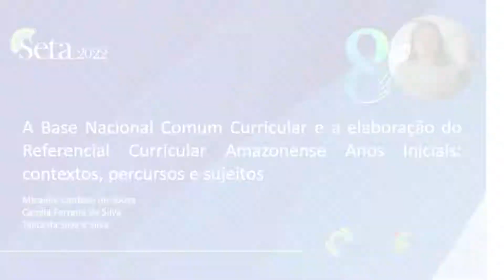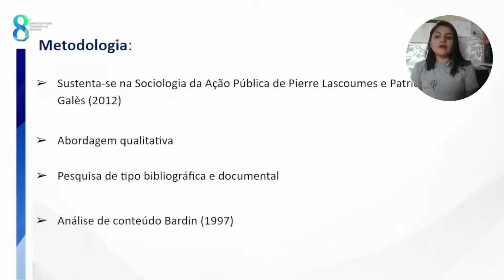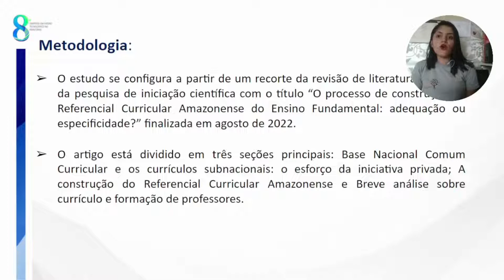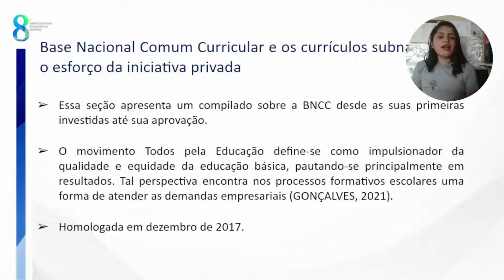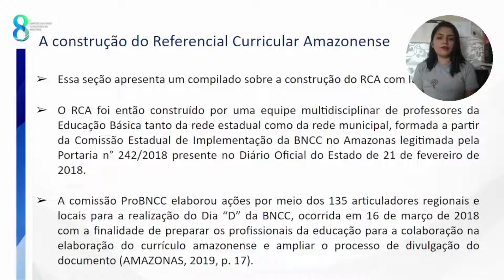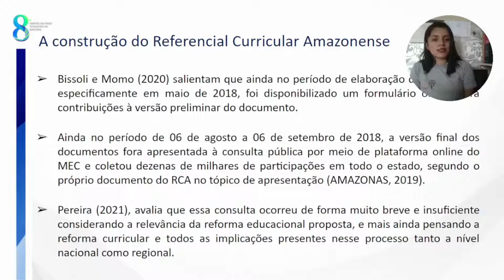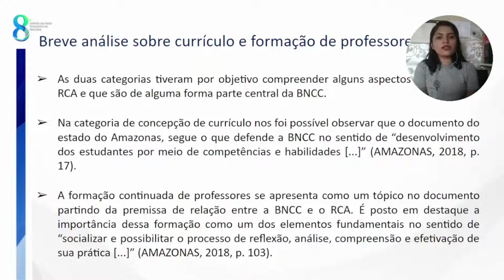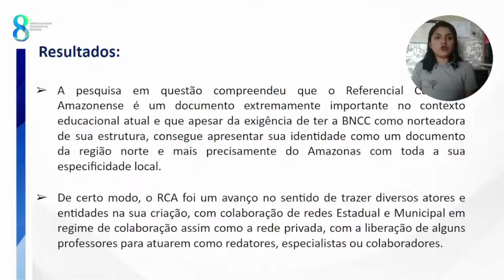A Base Nacional Comum Curricular e a elaboração do Referencial Curricular Amazonense Anos...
Artigo Científico: A Base Nacional Comum Curricular e a elaboração do Referencial Curricular Amazonense Anos Iniciais: contextos, percursos e sujeitos
Trilha: Rio Juruá
Autores: Camila Ferreira da Silva, Micaelle Cardoso de Souza e Talita da Silva e Silva
Dia: 25/11/22

O Simpósio em Ensino Tecnológico no Amazonas – SETA 2022 é um evento promovido pelo Programa de Pós-Graduação em Ensino Tecnológico – PPGET do Instituto Federal de Educação, Ciência e Tecnologia do Amazonas – IFAM, com o intuito de disseminar o conhecimento em ensino, pesquisas e experiências por meio de relatos, palestras, mesas-redondas, artigos científicos e oficinas a partir de temas com foco no ensino tecnológico e na pesquisa acadêmica.
O SETA 2022 está em sua oitava edição e será realizado 100% online, nos dias 23, 24 e 25 de novembro 2022, com o tema Rede de Ensino Tecnológico: diálogos e ações.